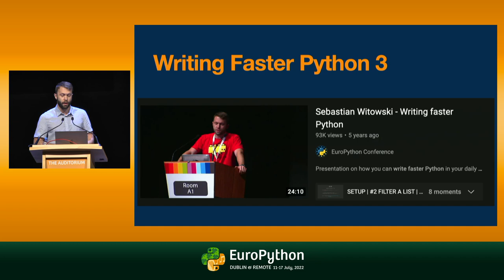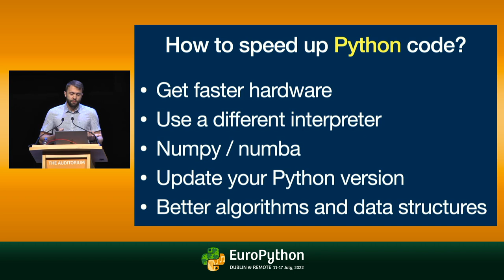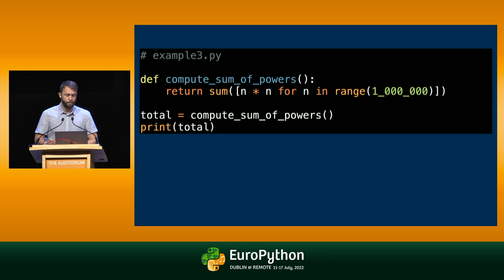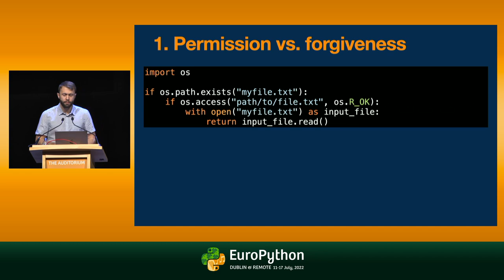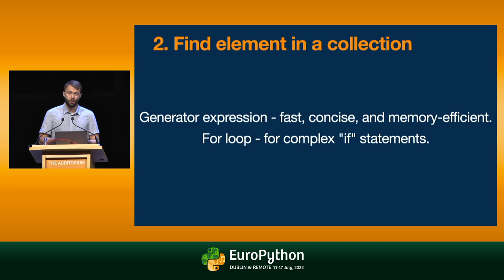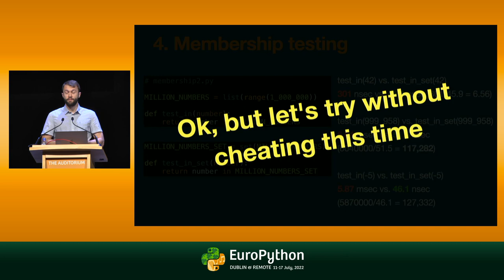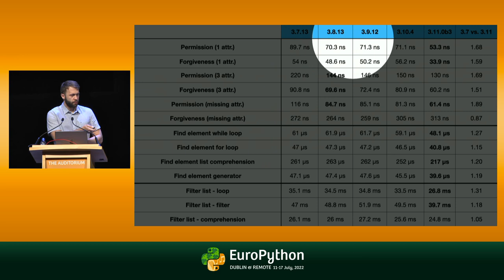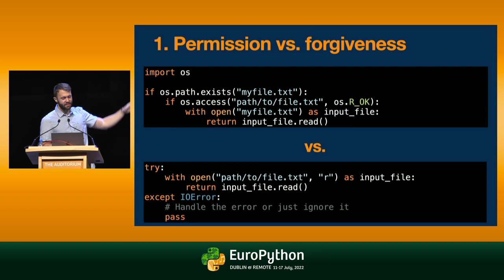Writing Faster Python 3 - presented by Sebastian Witowski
EuroPython 2022 - Writing Faster Python 3 - presented by Sebastian Witowski

Did you know that Python preallocates integers from -5 to 257? Reusing them 1000 times, instead of allocating memory for a bigger integer, can save you a couple milliseconds of code’s execution time. If you want to learn more about this kind of optimizations then, … well, probably this presentation is not for you :) Instead of going into such small details, I will talk about more “sane” ideas for writing faster code.

After a brief overview of different levels of optimization and how they work in Python, I will show you simple and fast ways of measuring the execution time of your code and finally, discuss examples of how some code structures could be improved.

You will see:

* The fastest way of removing duplicates from a list
* How much faster your code is when you reuse the built-in functions instead of trying to reinvent the wheel
* What is faster than the “for loop”
* If the lookup is faster in a list or a set
* When it’s better to beg for forgiveness than to ask for permission